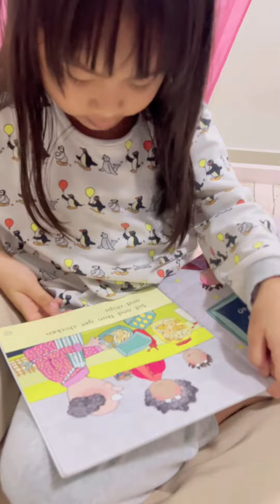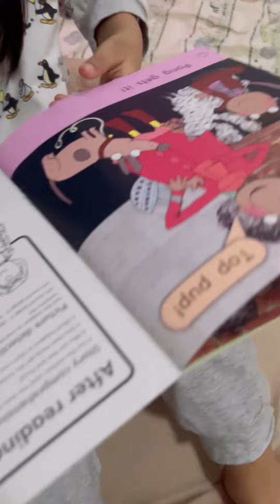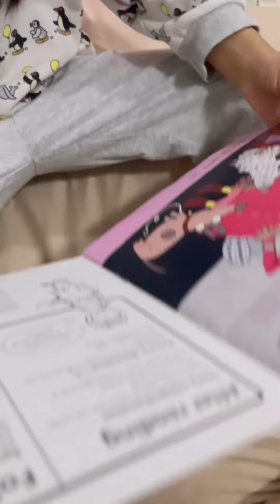Reading Book - No Lunch